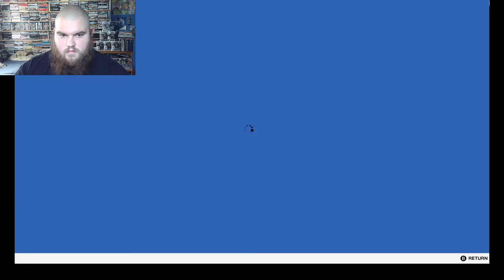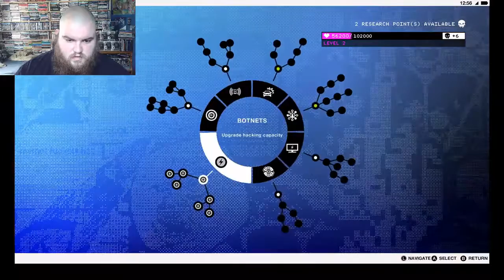Watch Dogs 2 Cyber Driver Part 2